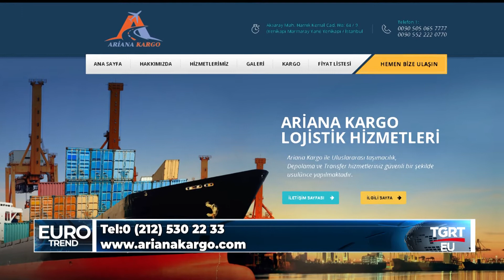ARİANA KARGO TGRT EURO - EURO TREND PROGRAMI